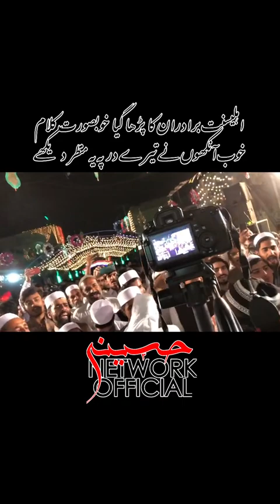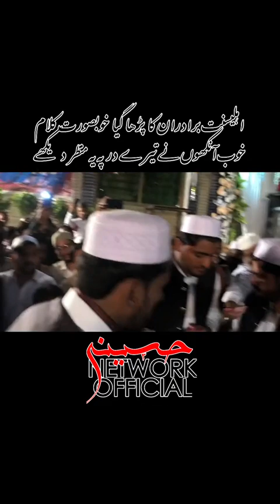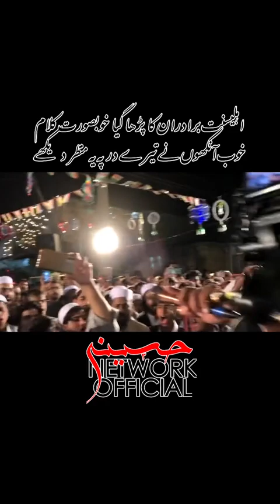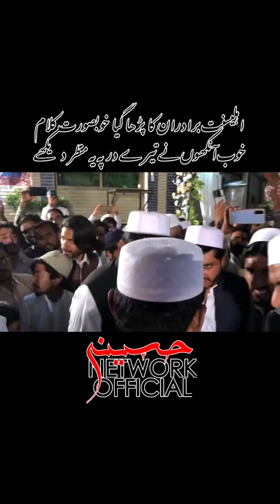Khoob Aankhon ny tery dar pe yeh manzar dekhy | New Manqabat 2023 | new Kalam 2023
Khoon Aankhon ny Tere dar pe ye manzar dekhy ( asamali7472)